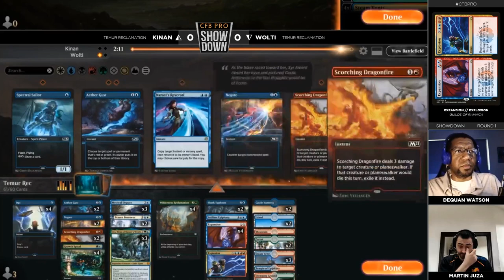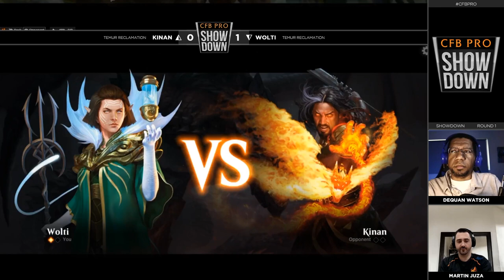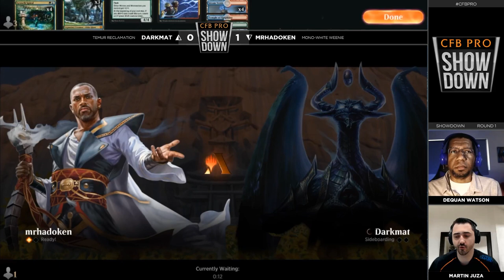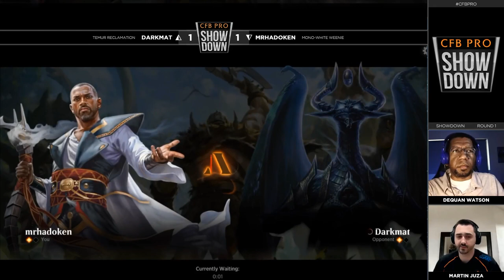CFB Pro Showdown #3 - Round 1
A trio of well-known decks and the brand new hotness in standard open out the third monthly CFB Pro Showdown! Mono-white aggro piloted previous champion MrHadoken, and the Temur mirror featuring our other previous champion Wolti!

Think you can take down the end boss of the next CFB Pro Showdown?